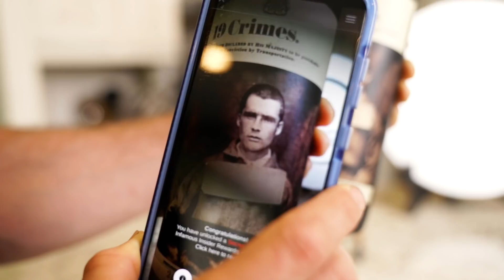Cooking In Quarantine Ep. 2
In this episode I recreate another incredible recipe from Chef Tyler Florence  on Food Networks Worst Cooks in America. Savor the flavor of this 36 oz grilled Ribeye steak, topped with roasted Shallots and smothered in a delectable red wine reduction sauce.

Special thanks to Chef Anne Burrell and Wusthof for the amazing cutlery

Recipe featured on Worst Cooks in America on @Food Network